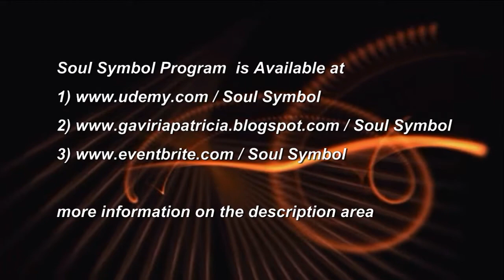FREE COURSE / SOUL SYMBOL: Direct Access of the Universal Energy of Well-Being by Patricia Gaviria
Soul Symbol: Direct Access to the Universal Energy of Well-Being by Patricia Gaviria
this choice is to work directly with Patricia Gaviria

Unique Approach to Stimulate Your Creativity, Grow Your Personality, and Uplift Your Spirituality / Drawing & Meditation

About Soul Symbol Program
We are beings of energy and the best technology on our planet. We have exceptional capacities that very often we take for granted or we simply don’t explore them deeper. Well, Soul Symbol program will show you one feature that helps us to tune into the Universal Energy of Well-Being.

*What is a Soul Symbol?
A Soul Symbol is a uniquely designed image to represent or symbolize the person's whole self in relation to the universe. Charged or energized through Meditation, Soul Symbol is a tool used like a “key” to access the Universal Energy of Well-Being.

*What Are the Benefits of Designing & Using Your Soul Symbol?
- Gives you personal representation
- Helps you to identify your connection with the Universe
- Allows you to create a state of vibration needed to achieve Physical, Mental, Emotional, and Spiritual Energy balance

*How Soul Symbol Program Works?
Patricia will help you to design your Soul Symbol through a basic drawing process. Guide you to energize the symbol through meditation. And learn how to use your Soul Symbol for your benefit.

*Do You Need Any Experience?
No! Neither artistic nor meditation experience is needed.

*Who this program is for:
- For those who want to feel better physically, mentally, emotionally, and spiritually, and are willing to do something about it.
- For those who enjoy being in communion with themselves and aware of their personal transformation.
- For those who are curious about the natural tools we humans have to access the positive power of the universe.
- For those who love to challenge their creativity and self-discovery.

Enjoy Being in Contact with Your Soul !

***Moving Energies: Space for Personal Growth - created by Patricia Gaviria - that offers books, talks, workshops, classes, private consultations, and programs of Radio-Meditation, Natural Tuning, Symbol of the Soul & InTune, with the aim of promoting the positive and integral aspects of our society.